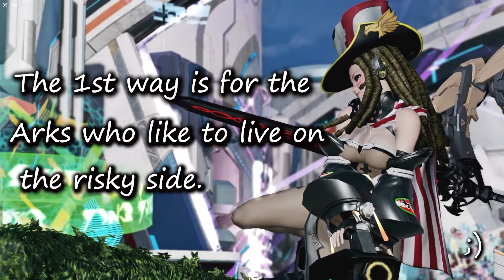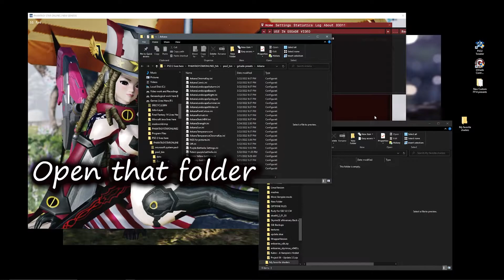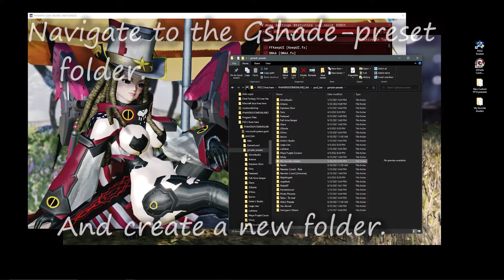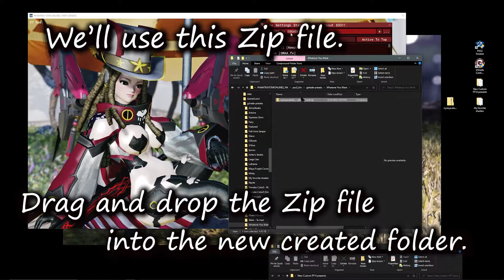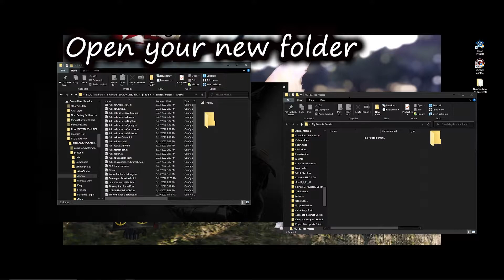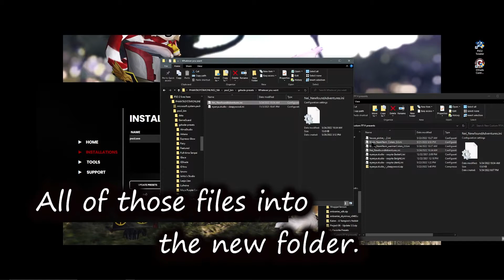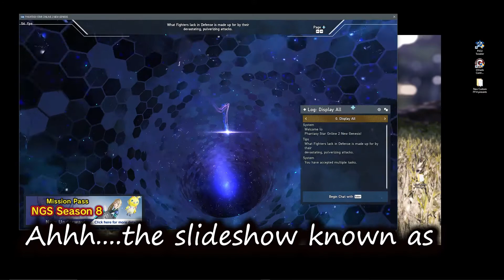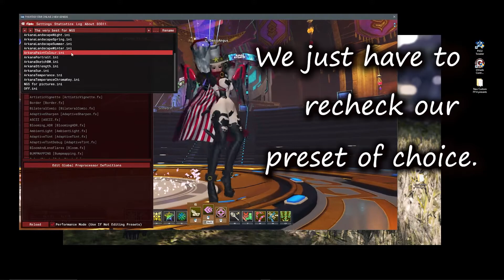Pso2-NGS How to Save and Install Presets in G-Shade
Hey Arks!! Ever wonder how to save your favorite G-Shade presets and install new ones?
 Well...I know two ways and I would love to share this with you. So sit back and relax. I hope the video helps my fellow Arks in some way. Enjoy

Music
1st Musical piece
Title: Covert Affairs

2nd Musical piece
Album: Phantasy Star Online 2 Original Soundtrack Vol. 5
Title: Realization The Earth (Battle) Disk 2
Developer: SEGA
Composer: Mitsuharu Fukuyama
Vocals: Florence McNair

3rd Musical piece
Album: Phantasy Star Online 2 Original Soundtrack Vol.9
Title: Strategy Meeting
"Council of War"
Developer: SEGA
Composer: Mitsuharu Fukuyama

4th Musical Piece
Phantasy Star Online New Genesis
Title: Retem City (Night)
Composers: Hideaki Kobayashi
                      Mitsuharu Fukuyama
                      Kenichi Tokoi
                      Tadashi Kinukawa
I'm sorry, I really could find which is the right composer
this list is the best I can do for now.